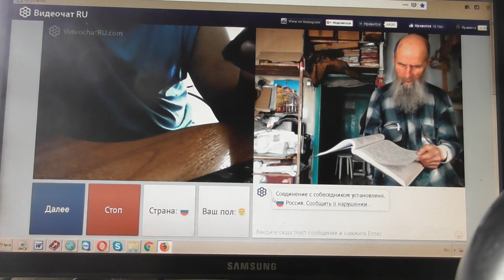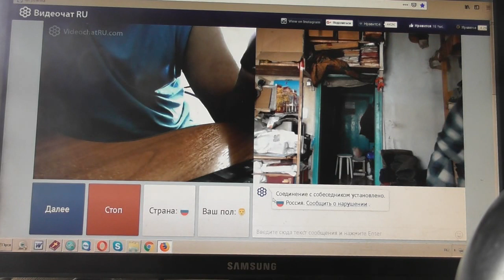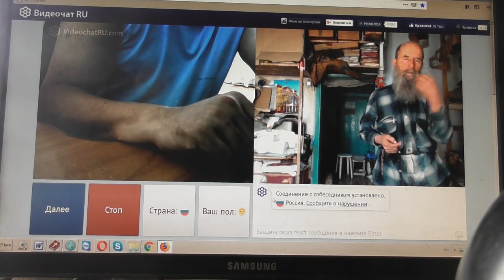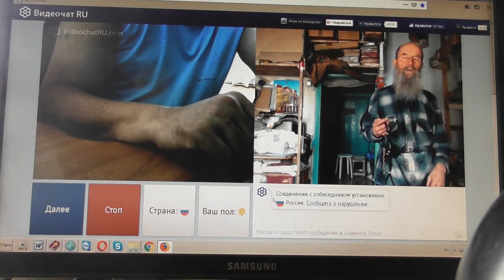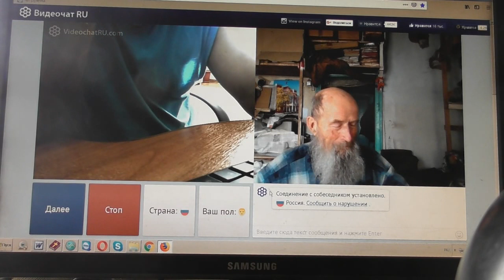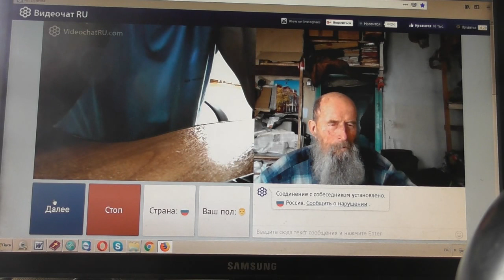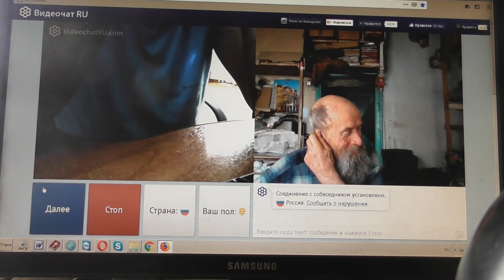№9. Мих. 7:4 Лучший из них, как терн, и …хуже колючей изгороди, Март. 2019